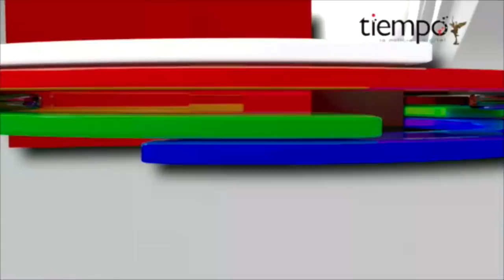Inminente; llegará a Chihuahua frente frío temperaturas bajo cero